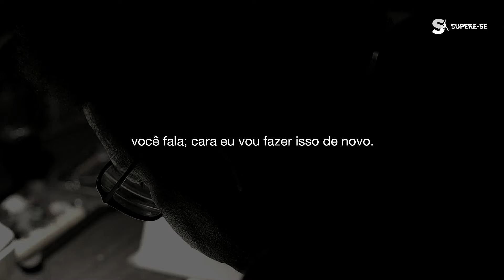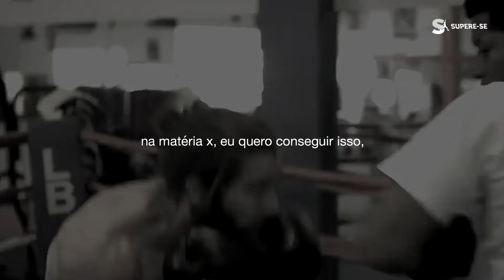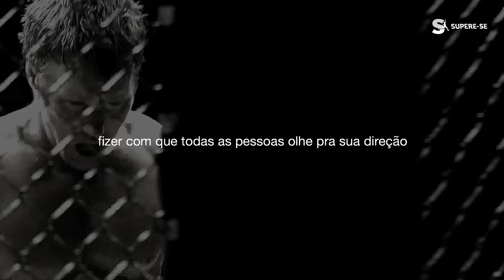FAÇA ACONTECER [MOTIVACIONAL]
Você precisa viver plenamente para aprender, evoluir e ver as coisas darem certo no final. Mas entenda: viver é diferente de apenas existir. Existir é passar despercebido pela vida. Viver é fazer acontecer, é lutar e conquistar. Viver é fazer por merecer.

🎙 Oradores:
Tony D’amato por Al Pacino (Dublado por Ricardo Schnetzer)
Charles do Bronx
Rick Chesther
Abilio Diniz
Luiz Paulo Monteiro
Conrado Adolfo
Rocky Balboa (dublado por Luiz Feier Motta)
Paulo Muzy
Bernardinho
Pedro Calabrez